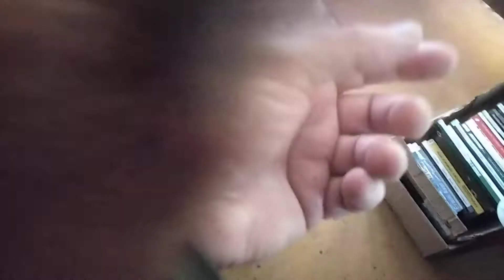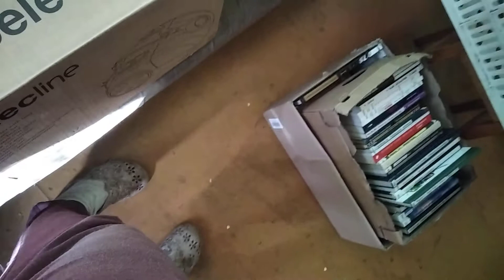28 sierpnia 2020